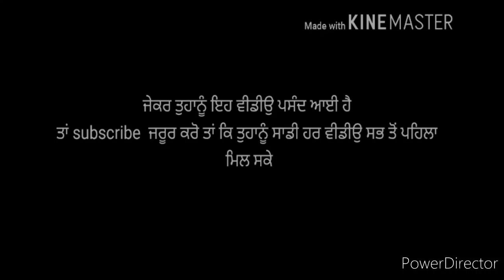Bhai Nirmal singh 's welcome after receiving Padamshri award